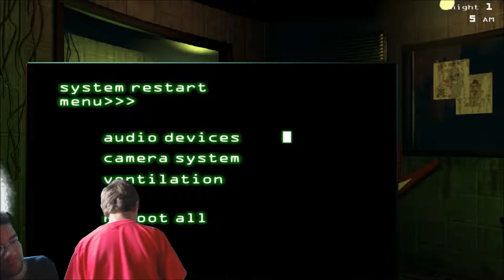Five Nights at Freddy's 3 "Kid Friendly" Special Guest Part 1 - The CO-OPerators